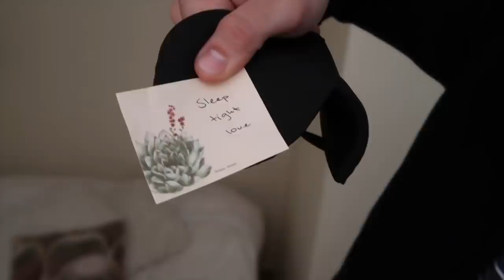Traveling 3000 miles to my long distance girlfriend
Jackson is finally back in Iceland and this time he will be staying for 3 MONTHS!

We hope you enjoy & we'll see you next Monday!!

LOVE YOU!!

 ~   Q  &  A  ~

❥ Why are the videos not up to date?
    We made a video about that, please watch it to understand better !

    Jackson is 22 (born 1996) // Dísa is 19 (born 1998)

❥ Were are we from?
    Dísa is from Iceland // Jackson is from North Carolina, USA

Eydís Sól Steinarsdóttir
Póstbox 6909892
P312058
200 Kópavogur
Iceland